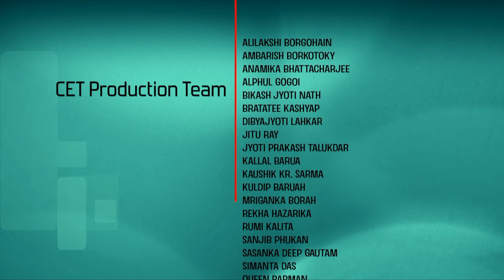Lec 83: Stationarity, Cyclostationarity, Ergodicity